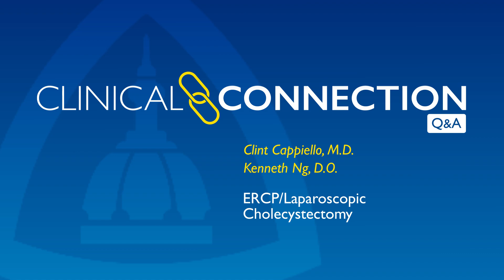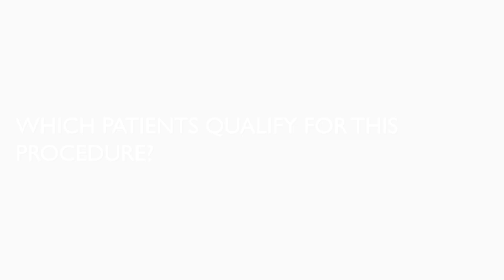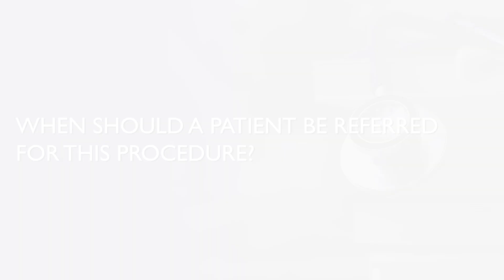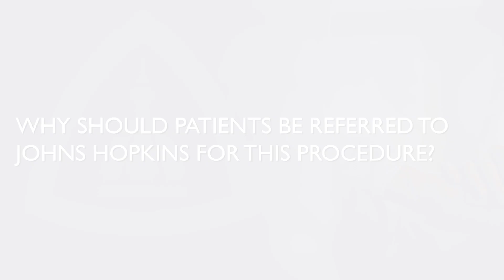Endoscopic retrograde cholangiopancreatography (ERCP)-Laparoscopic Cholecystectomy – Q&A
Pediatric general surgeon Clint Cappiello and pediatric gastroenterologist Kenneth Ng discuss the ERCP/ laparoscopic cholecystectomy procedure at Johns Hopkins Children’s Center. In this video, they answer a variety of questions, including the process for the procedure, patients who should be referred and the recovery period.

0:16 What is the process for the ERCP/laparoscopic cholecystectomy procedure?
1:49 Which patients qualify for this procedure?
2:50 When should a patient be preferred for this procedure?
3:28 Which specialties are involved in this procedure?
4:14 What is the recovery period?
5:06 Why should patients be referred to Johns Hopkins for his procedure?